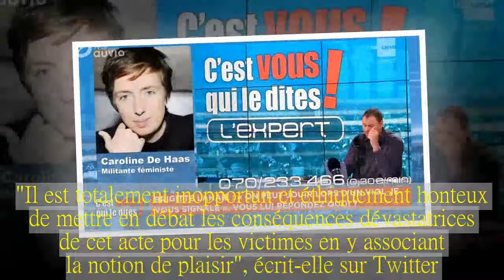Débat sur le viol sur Vivacité: le CSA a déjà reçu 12 plaintes, "la RTBF ne mérite pas cette ignomin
Ce vendredi matin, l’animateur a proposé aux auditeurs de réagir aux propos de Brigitte Lahaie à propos du viol."Intolérable d'aborder un sujet aussi sensible et grave de cette manière", a écrit le ministre."Pas acceptable pour un média du service public.J'interpelle l'administrateur général de la RTBF à l'instant".Mercredi, l'animatrice française Brigitte Lahaie, ancienne actrice de films X, avait déclaré à BFMTV qu'il était "possible" pour une femme de jouir lorsqu'elle subit un viol.Ces propos avaient depuis provoqué de vives réactions en France.L'animatrice avait présenté ses excuses.A l'antenne ce vendredi matin, on pouvait entendre les témoignages de femmes raconter un viol et préciser si elles avaient joui ou pas.Benjamin Maréchal avait pris des précautions en déclarant plusieurs fois que la RTBF ne cautionnait pas l'opinion de Brigitte Lahaie.Dans la vidéo en tête d'article, on entend aussi Caroline De Haas, l'interlocutrice de Brigitte Lahaie mercredi sur BFMTV.Jean-Claude Marcourt n'est pas le seul ministre à réagir.La ministre de l'Enseignement de Promotion sociale, de la Jeunesse et de l'Égalité des chances, Isabelle Simonis, va dans le même sens."Il est totalement inopportun et éthiquement honteux de mettre en débat les conséquences dévastatrices de cet acte pour les victimes en y associant la notion de plaisir", écrit-elle sur Twitter.La ministre interpelle également l'administrateur du média public.Du côté de la RTBF, on confirme uniquement qu'une discussion est en cours en interne à la suite des nombreuses réactions suscitées par le programme.A noter que l'émission phare de VicaCité est visée par de nombreuses plaintes pour une polémique précédente.En novembre dernier, Benjamin Maréchal avait été pointé du doigt pour avoir animé un débat suite au décès d'un jeune scout.Bertrand Henne, son collègue de La Première, l'avait ouvertement critiqué, déclarant que "ce type est une insulte au service public", avant d'être recadré par la direction.Le CSA (Conseil Supérieur de l'Audiovisuel) a confirmé avoir reçu plusieurs plaintes d'auditeurs suite à ce débat.Même si le chef d'orchestre de l'émission matinale la plus écoutée en Belgique francophone est régulièrement critiqué, sa place "n'est pas remise en question", affirmait Francis Goffin, directeur des radios de la RTBF en décembre dernier.Il avait également déclaré que, selon lui, son animateur était victime de bashing , et que l'émission restait à l'antenne encore cette saison.Le Conseil supérieur de l'audiovisuel (CSA) a reçu plusieurs plaintes à la suite du débat relatif aux propos polémiques de Brigitte Lahaie sur le viol diffusé vendredi matin du Vivacité, annonce l'instance de contrôle dans un communiqué."Le CSA est à ce jour saisi de 12 plaintes et entame une analyse pour juger leur recevabilité et la suite qui leur sera apportée", ajoute-t-il."Benjamin Maréchal n'a pas sa place sur les ondes du service public", indique vendredi le cdH, dans la majorité en Fédération Wallonie-bru